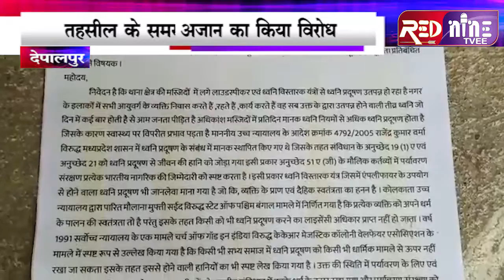देपालपुर || लाउडस्पीकर हो रही अजान के विरोध में, हिंदू जागरण मंच ने दिया ज्ञापन | report dipak jat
देपालपुर में  हिन्दू जागरण मंच व हिन्दू समाज ने असंवेधानिक व बिना अनुमति के मस्जिदों से स्पीकरों ऐम्प्लीफायरो पर हो रही अजान का विरोध किया है हिंदू जागरण मंच ने कहा कि लाउडस्पीकर की आवाज से ध्वनि प्रदूषण फैलता है व आमजन के दैनिक कार्यो में व्यवधान उत्पन्न होता है मंच ने थाना बेटमा , देपालपुर , गौतमपुरा व हातोद थाने पर ज्ञापन दिया । ज्ञापन में इस्लामिक राष्ट्र सऊदी अरब का हवाला देते हुए बताया गया कि जब एक इस्लामिक राष्ट्र होकर वहाँ स्पीकरों व लाउडस्पीकरों पर अजान नही होती तो भारत जैसे देश में इसका कोई औचित्य नहीं । इसी बात को लेकर हिन्दू जागरण मंच के विभाग संयोजक धीरज यादव,जिला अध्यक्ष रमेश जाट के नेतृत्व में थाना प्रभारी मीणा कर्णावत को ज्ञापन दिया गया। देपालपुर से दीपक जाट की रिपोर्ट

बाईट- हितेश पाठक